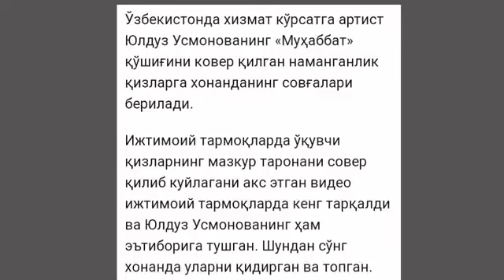юлдуз усмонова мухаббат cover